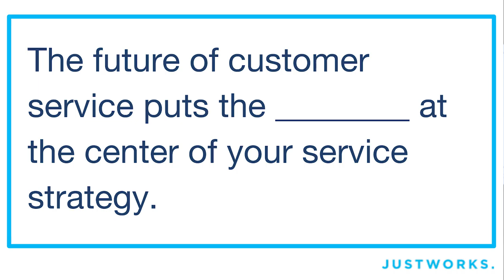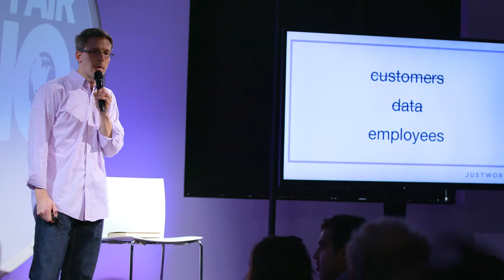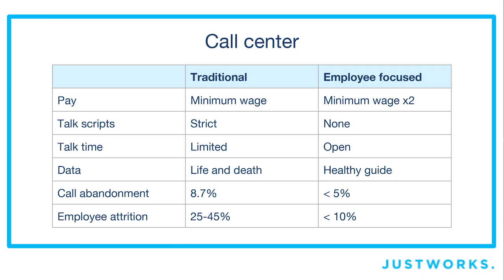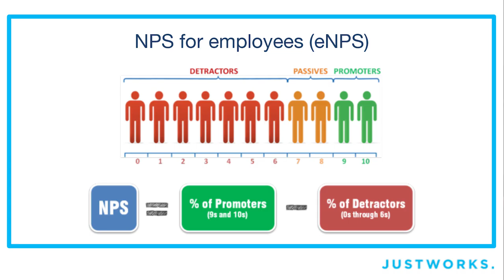The Future of Customer Service | Jason Whitman, VP Employee & Customer Success, Justworks